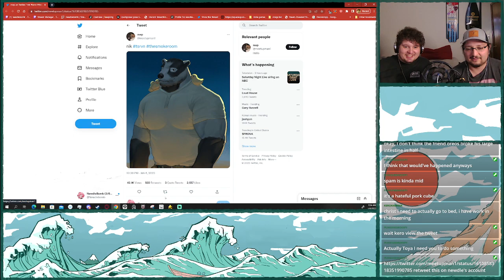newdles trying to hide his bara furry fetish